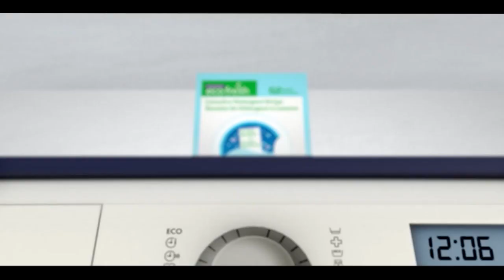Pakistan News Bulletin with Bushra Khan - Feb 06, 2023